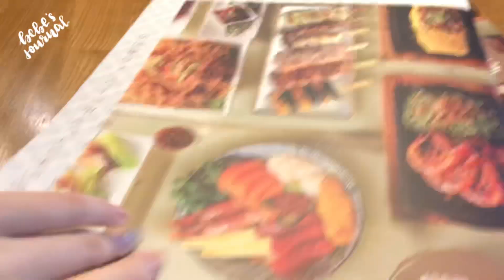A day in my life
Musician: Summer Soul

Musician: Summer Soul

Musician: Summer Soul